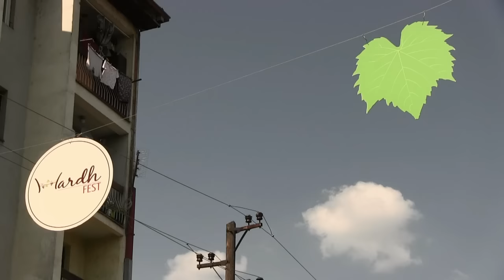Hardh Fest po vjen – rrush, muzikë e çka jo tjetër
Rrushin dhe të gjitha produktet e tij, në Rahovec mund t’i gjeni në vikend, dhe jo vetëm, madje me çmime promovuese.